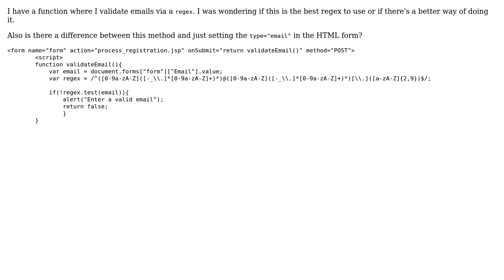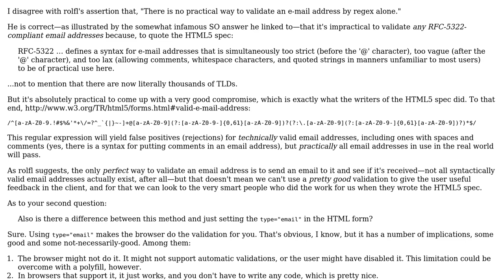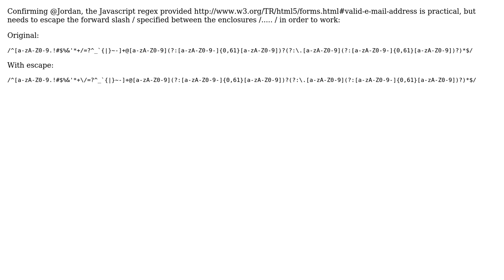Code Review: Email validation using JavaScript (2 Solutions!!)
Code Review: Email validation using JavaScript

With thanks & praise to God, and with thanks to the many people who have made this project possible! | Content (except music & images) licensed under CC BY-SA | Music | Images & others | With thanks to user rolfl user pt18cher user Jordan user Jamal user Guessed and the Stack Exchange Network Trademarks are property of their respective owners. You are responsible for your own actions.